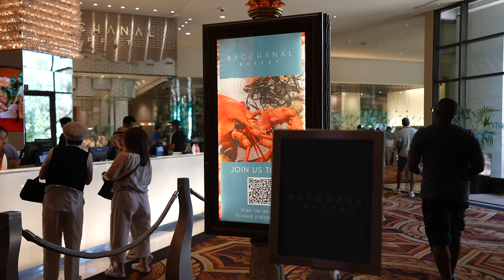I Tried Bacchanal's $65 Brunch Buffet at Caesars Palace in Las Vegas..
In this video, we are trying the $65 Bacchanal Brunch Buffet at Caesars Palace in Las Vegas. This buffet runs Thursday-Monday from 9am to 3pm. After 1pm they have steamed snow crab legs, but the price increases to $85.

🎥 Gear:
Main Camera
Main Vlog Lens
2nd Camera
2nd Vlog Lens
iPhone Gimbal